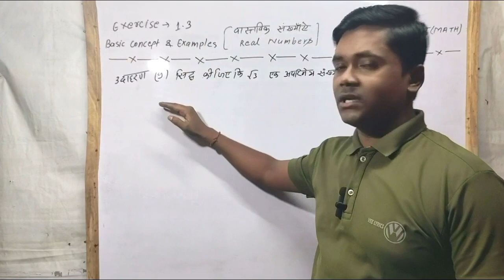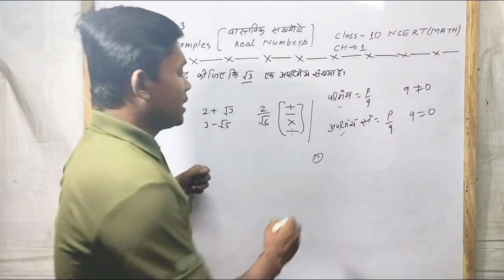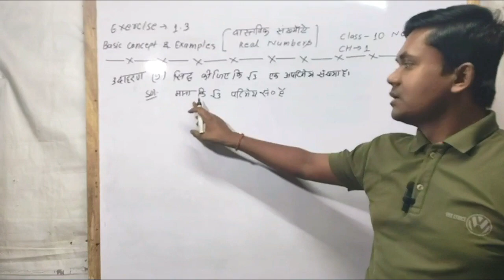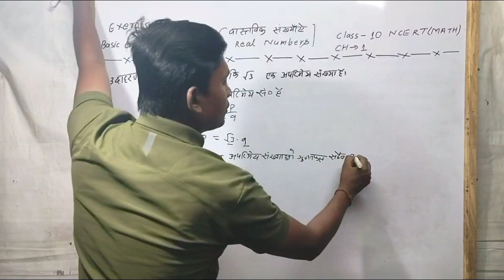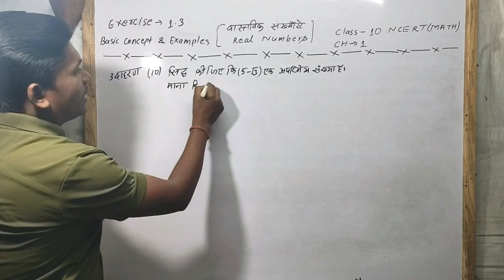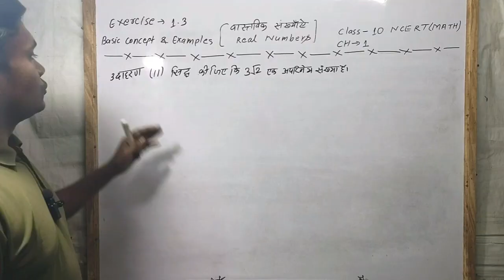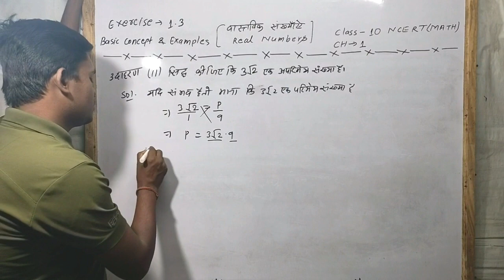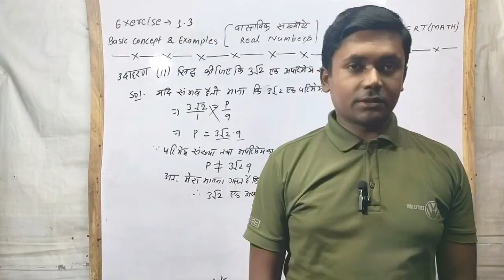Class 10 NCERT Math | Ch-1, Ex.-1.3 | Basic Concept With Examples | Er Math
Welcome Friends.

Our Video...

class 10 math chapter 1 exercise,
class 10 maths,
10th class maths chapter 1 exercise 1.3,
class 10 maths chapter 1 exercise 1.3,
10th class math ch 1 exercise 1.3,
10 class math exercise 1.3 complete,
10th class maths chapter 1,
exercise 1.3,
10th class math exercise 1.3,
10th class math chapter 1,

Jai Hind
Jai Bharat